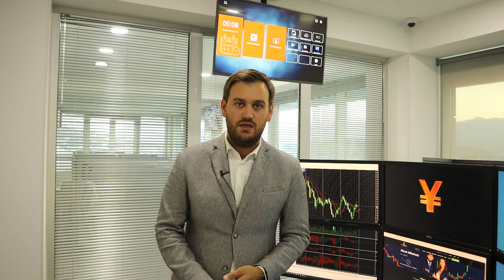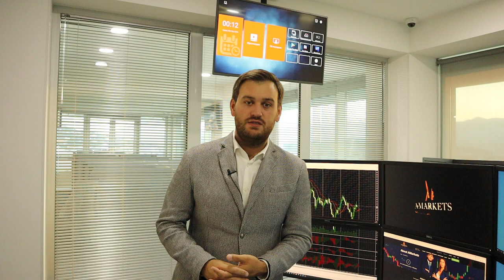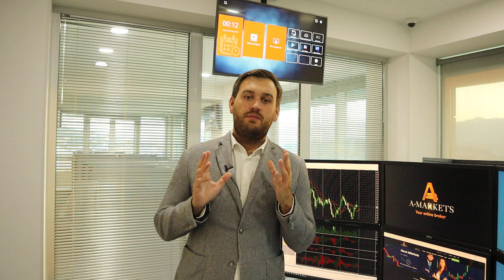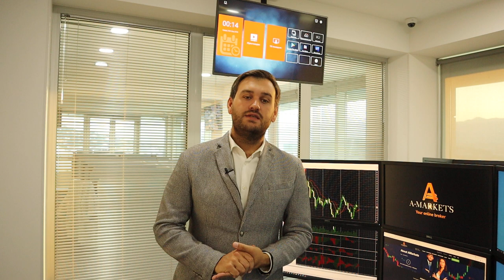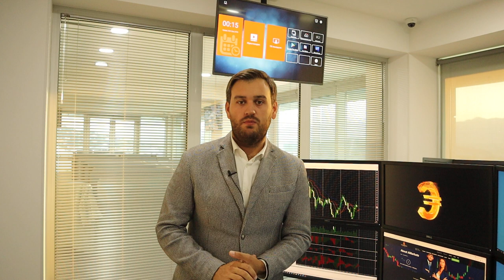США на грани дефолта | AMarkets